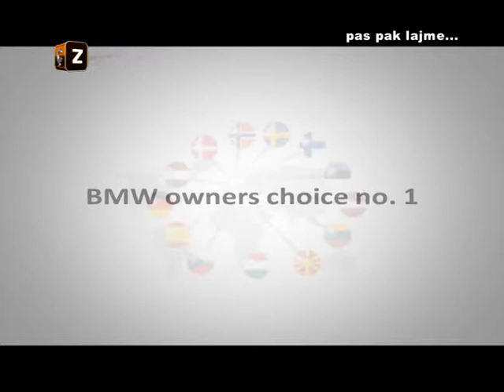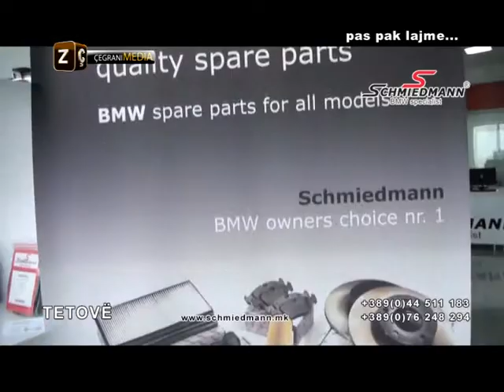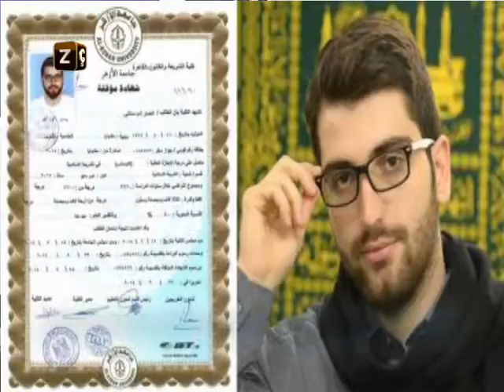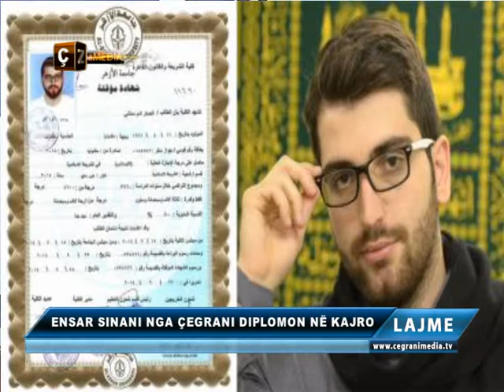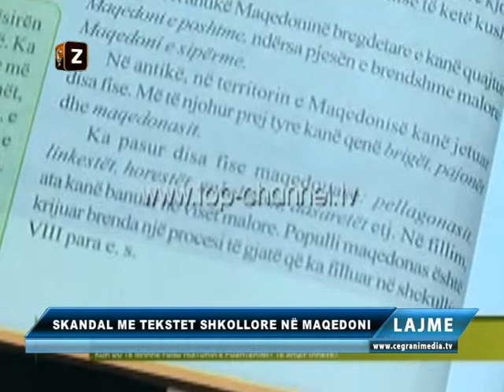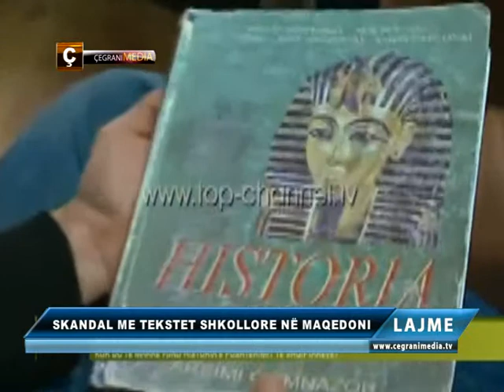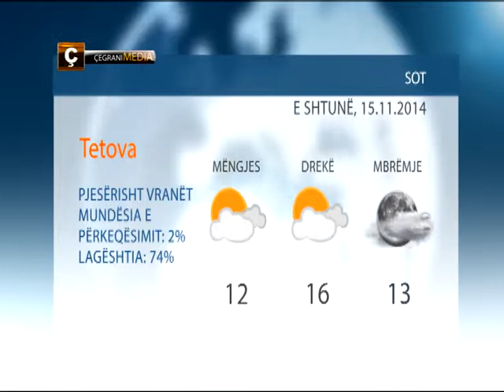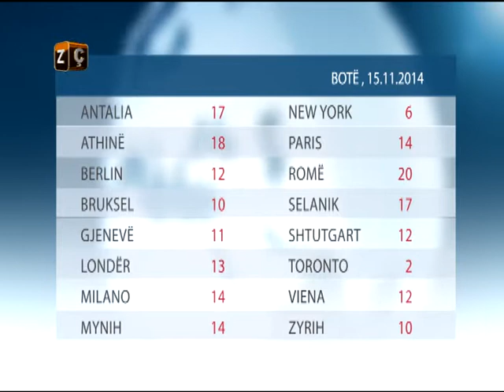TV CEGRANI MEDIA LAJMET 15 11 2014